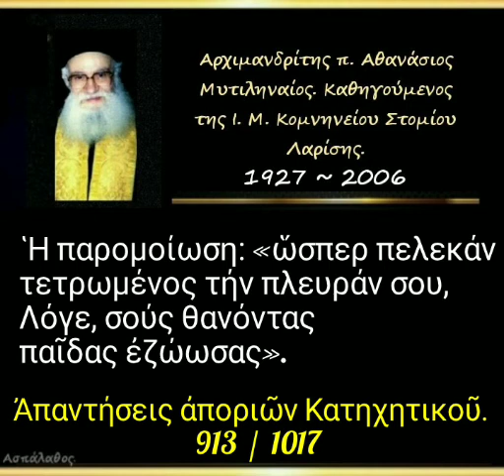Ἡ παρομοίωση: «ὥσπερ πελεκάν τετρωμένος τήν πλευράν σου, Λόγε, σούς θανόντας παῖδας ἐζώωσας».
► Ομιλία:🔹913

10-03-96

5'